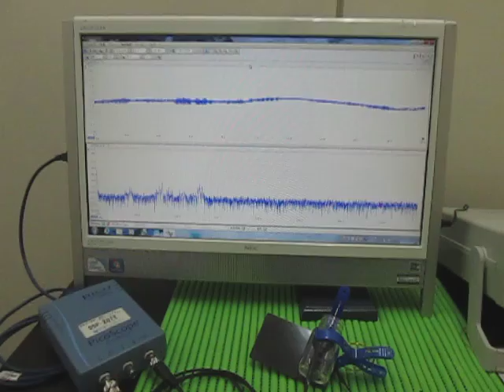超音波‹応用›実験 Supersonic wave experiment